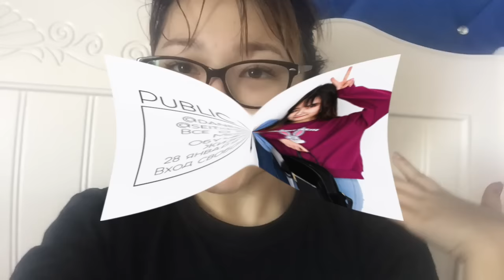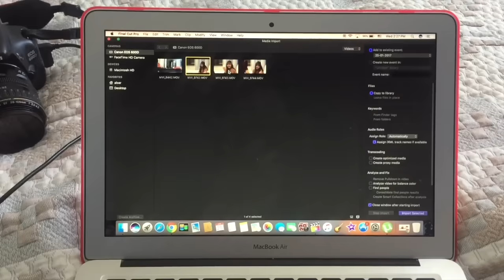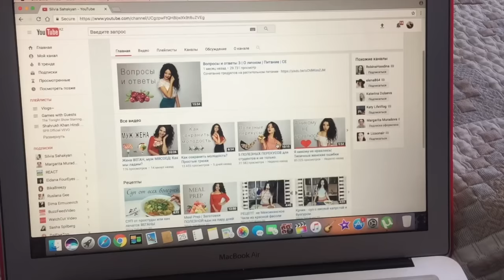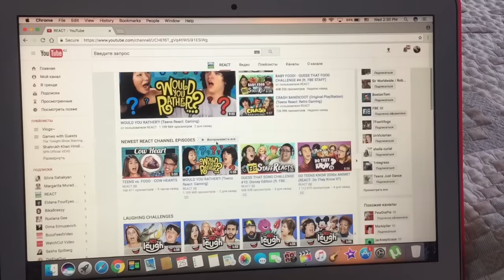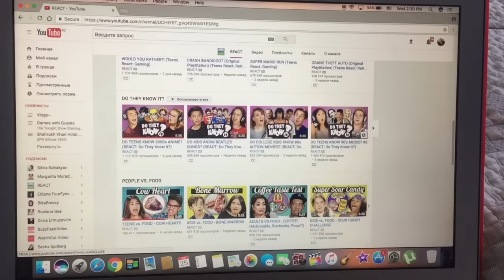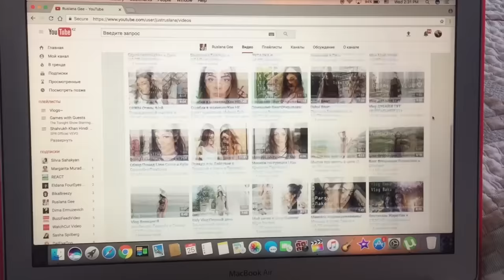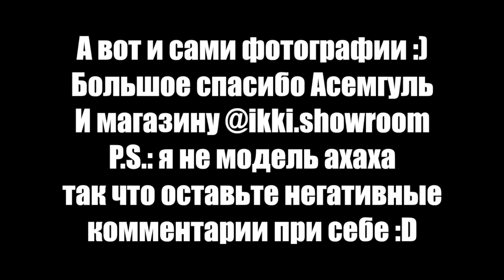VLOG: устраиваем встречу для подписчиков! - AltynaySei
Йоу, приглашаю всех на наш с @danekamun public talk, который будет проходит в любимом @ikki.showroom 🤗
Адрес: Достык 162 к-4, угол Ньютана, напротив Достык Плаза✨
Вы сможете задать нам свои вопросы о Корее, об обучении там, о моде, жизни и многом другом🤗
Как вы заметили мы с Даной болтушки ахахха так что думаю, что скучно вам точно не будет😂😂
Ждем всех❤
Вход свободный!
Время: 15:00
Дата: 28 января 2017
Надеюсь, что вам понравилось это видео!